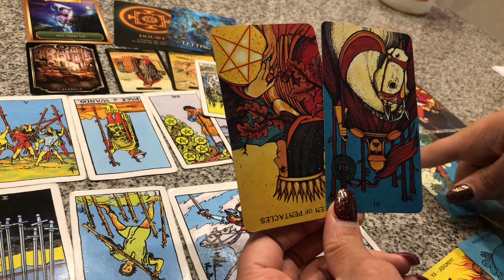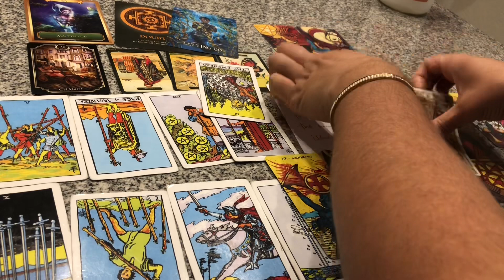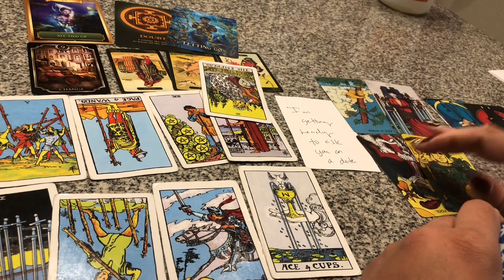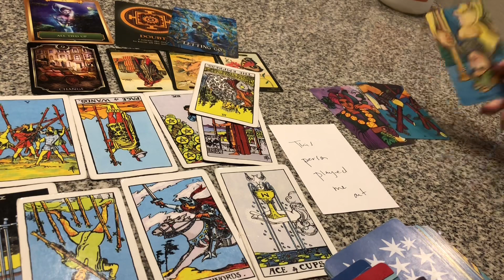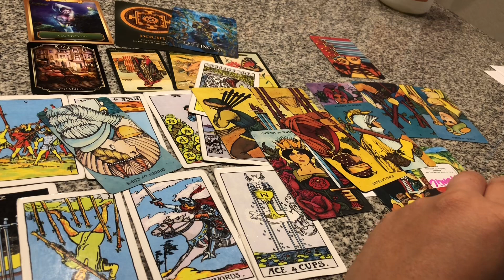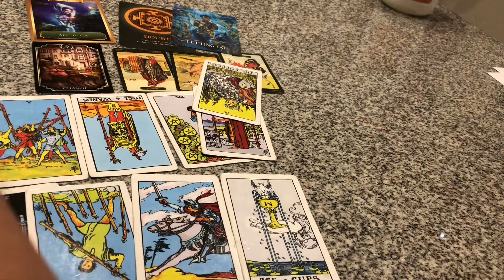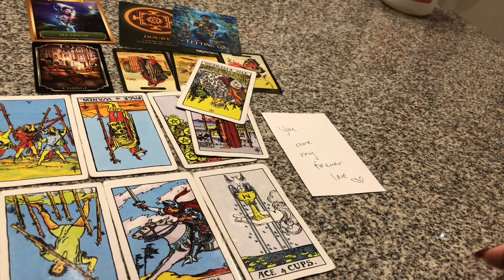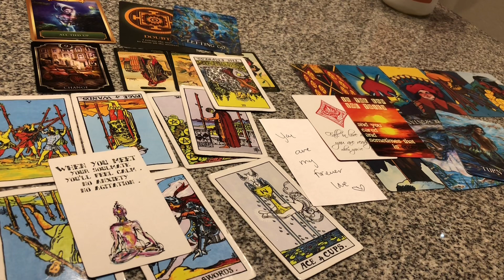DM 2 DF:U R MY FOREVER 💓!Giving up control issues,movin on from KARMICS,QUIET TIME FOR TWINS b4 8/8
If you are looking for drama , made up stories.. you will not find that here and this may not be the channel for you ❤️

I have my sun in Aquarius♒️ , Cancer moon 🌙 Leo rising 🦁 and Venus in Capricorn🌟

💚 $Destinysangel

Career & Finance 💰 $44.44